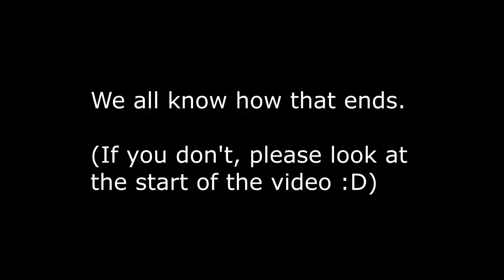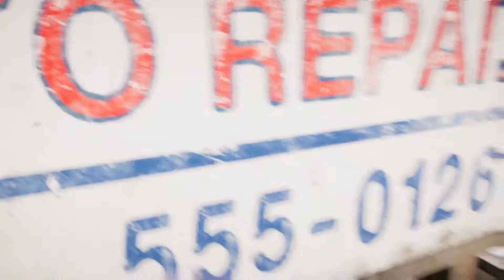Far Cry 5 - The Struggle Of A Noob And A Pro